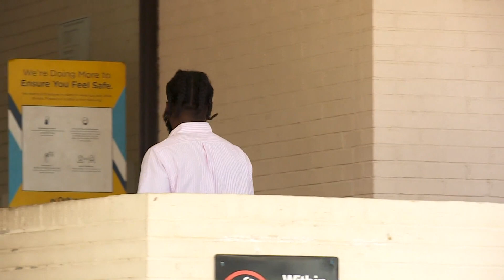Reserve pastor guilty in killing of stepson in 2008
It's the second time Errol Victor has been convicted of the killing of his stepson ML Lloyd Jr.